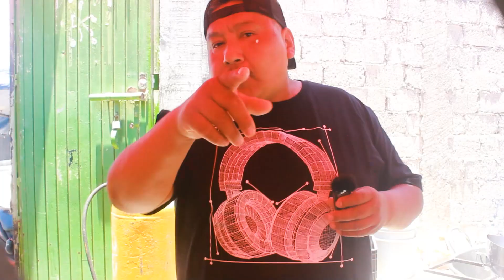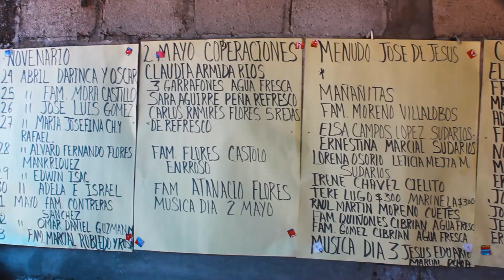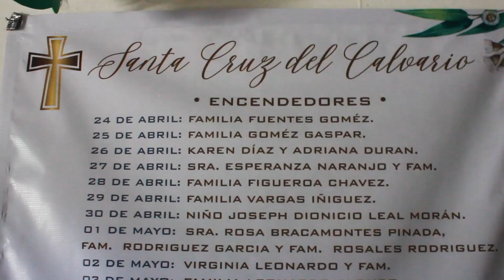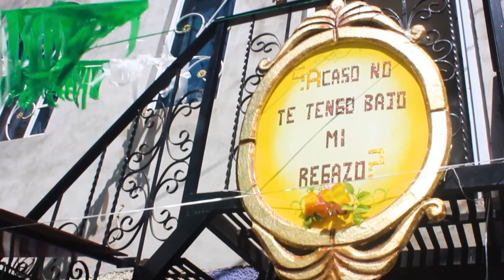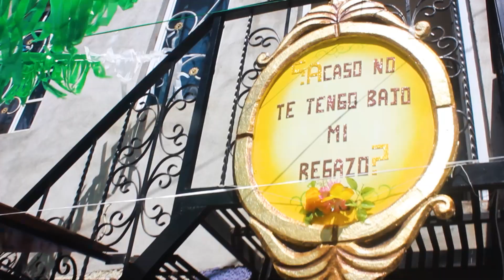DESCUBRI como se festeja a la SANTA CRUZ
En esta ocasión hicimos un recorridos por varias cruces de Ciudad Guzman el dia 2 de mayo. Conocimos un poco de la dinamica de la tradicion y por que la gente le tiene tanta fé. Es una tradicion de muchos años en Ciudad Guzmán y en mexico. Espero que les guste este video.